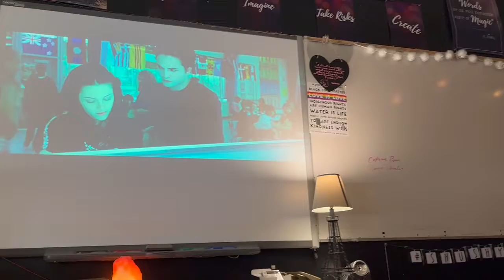The Weekly Oct 13 -19th